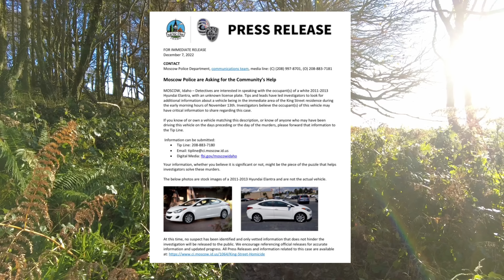Idaho Murders: HUGE Lead In the Idaho Four Case - Latest Updates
The Idaho 4 case. The four Idaho University students -- Ethan Chapin (20), Kaylee Goncalves (21), Xana Kernodle (20) and Madison Mogen (21) were discovered by police following a call from inside the home to investigate an unconscious individual

⭐️Become a Navi Clan Member and join our lovely community for just €1.99!⭐️ ➜ Members-only streams, Videos, Updates, Badges, Emojis

This Is A Weasel Free Zone!